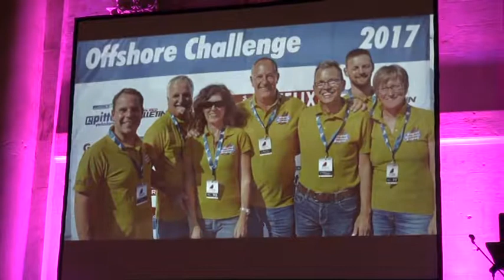JEDRILIČARSKI CHALLENGE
Od 14. do 20.listopada jedrilo se na ruti Biograd-Dubrovnik-Biograd. Riječ je o prvoj etapi regate „Offshore Challenge 2017.“ čiji su pobjednici tri Austrijanca, Nijemac i Hrvat.